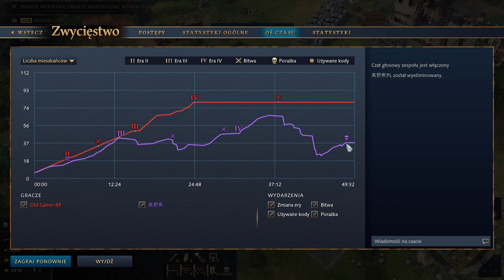Age of Empires 4 Multiplayer - Długi Dystans